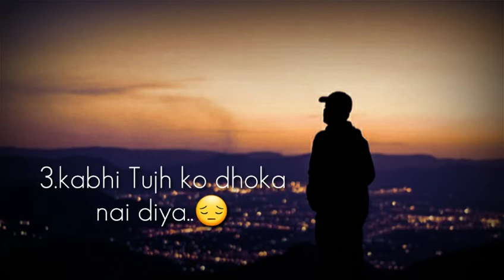Heart touching line 😥||sad stats